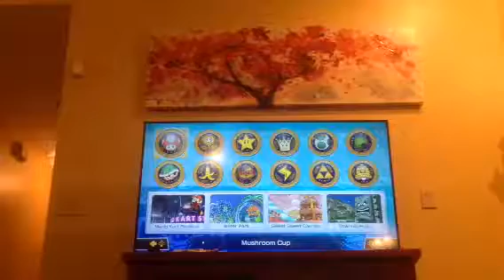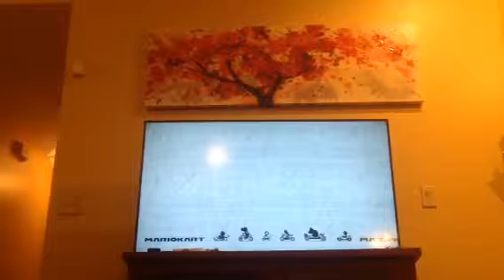Nintendo switch action number one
Two people playing the Nintendo switch that they got for Christmas well the announcer is well just talking it all three of them are
 fun at the same time I never knew that could happen